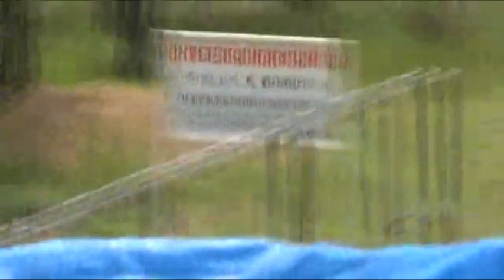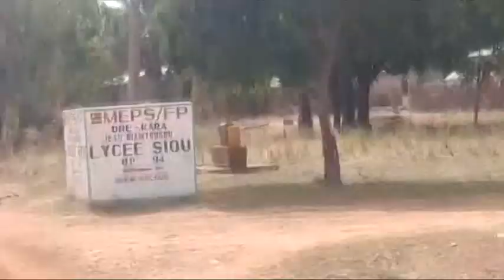Tournée nationale : Le SYNPHOT fait don de matériels de prévention du COVID-19 au CMS de Siou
Les responsables du Syndicat National des Praticiens Hospitaliers du Togo (SYNPHOT) ont entamé une tournée nationale à l’intérieur du pays après avoir sillonné certains centres de santé de la capitale distribuant des matériels de protection pour l’éradication et la prévention du COVID-19. Ce 6 mai 2020, les responsables du SYNPHOT étaient au Centre Médico-Socal (CSM) de Siou.